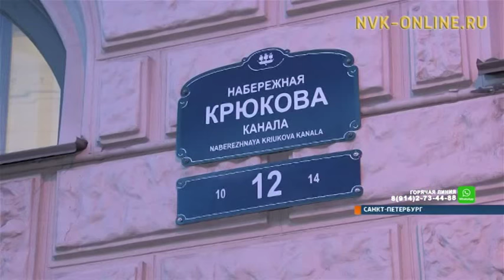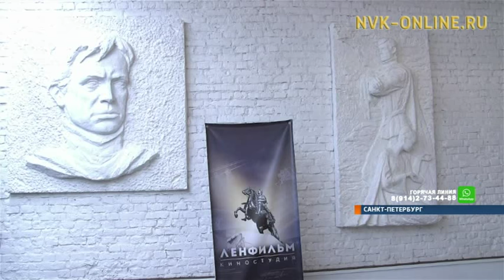Якутский фильм «Кэрэл» показали в Санкт-Петербурге